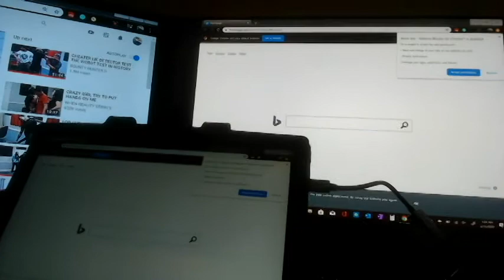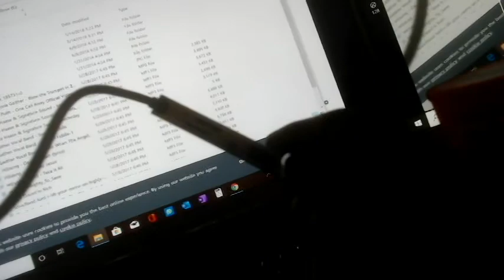USB C hub for Surface Pro 7 under $ 25 (must have, Cheap and best)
The cost-effective USB C Hub for Surface Pro 7.